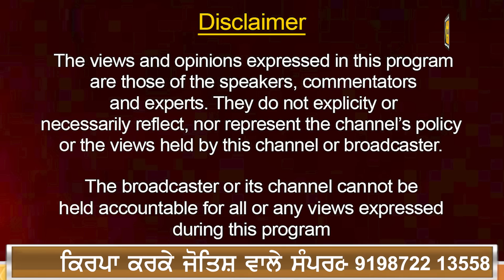ਮੁੱਖ ਮੰਤਰੀ ਭਗਵੰਤ ਮਾਨ ਨੇ ਅਜਿਹਾ ਕਿਉਂ ਕਿਹਾ CM Bhagwant Maan speech at Sultanpur Lodhi | The Punjab TV